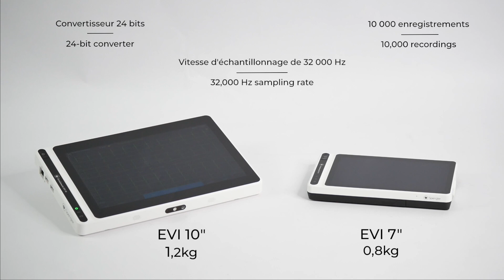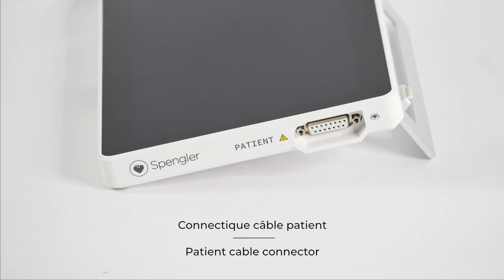Présentation Cardiomate EVI de Spengler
Cardiomate EVI, la tablette ECG 100% autonome !

Avec son design soigné et sa taille compacte, EVI est la tablette ecg intuitive et ultra pratique.

Vous pourrez la transporter dans tous les services et au chevet de chaque patient. Idéale en cabinet, ainsi qu’en établissement en circulant d’une chambre à l’autre, cet appareil ECG est aussi très adapté au transport d’urgence.